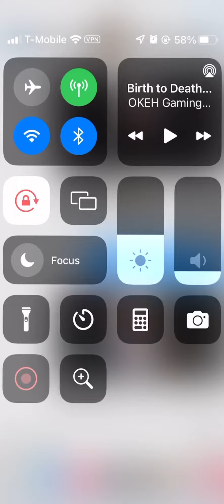My favorite song in sing 2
I love the wolf 🐺 girl havefun have a good day